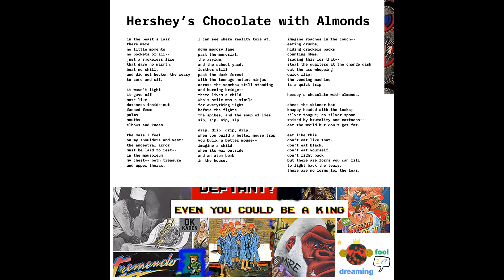Hershey's Chocolate with Almonds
slam poem by Ezé